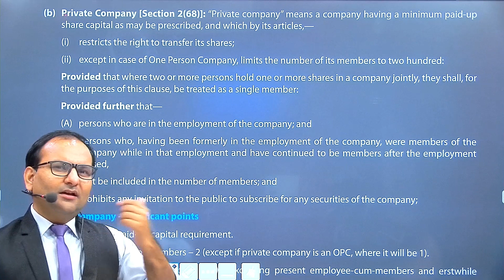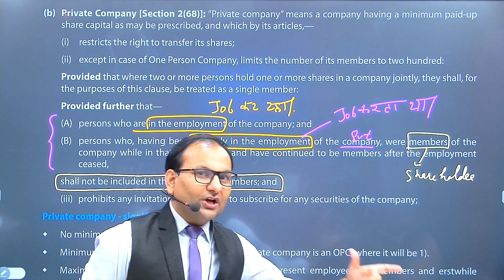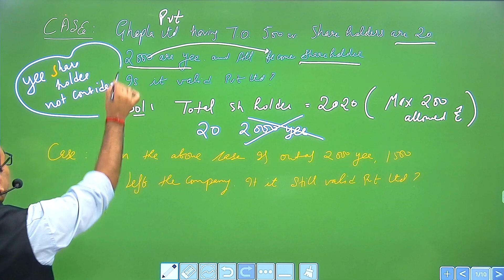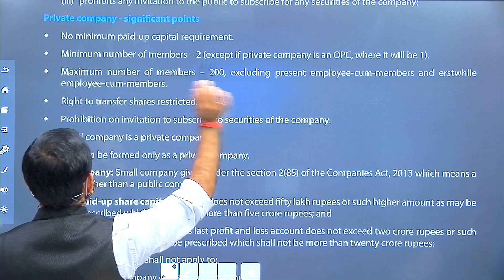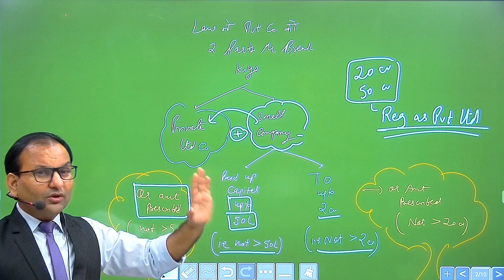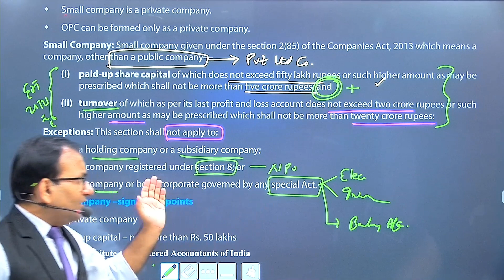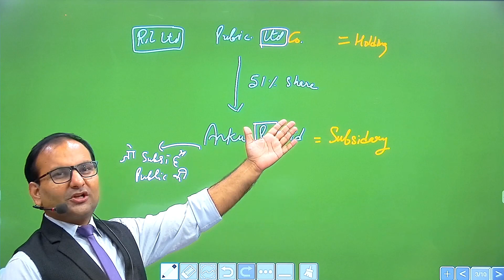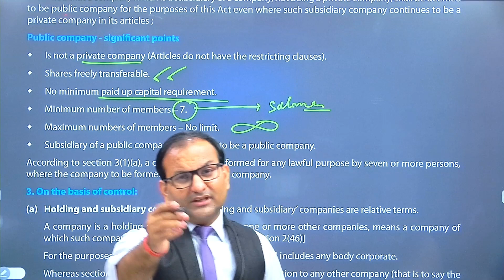public company | private company | companies act 2013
learn the concept of public company & private company |

company law
companies act
ca foundation law
corporate law
company
lifting of corporate veil
public company
private company